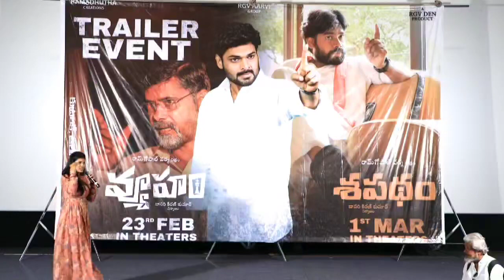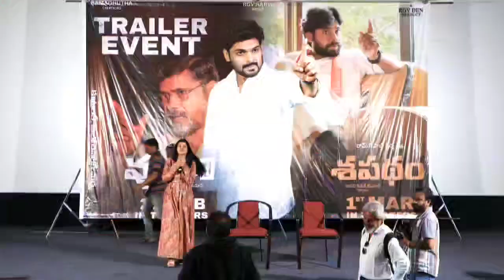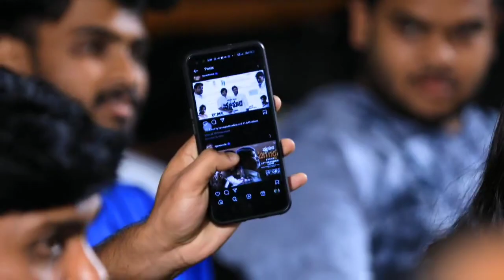15 February 2024(2)